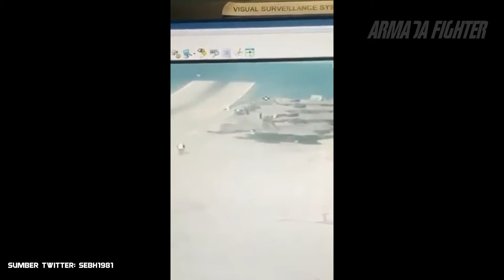HMS Queen Elizabeth Pulang Kampung Jelang Perayaan Natal dan Tahun Baru 2022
Kapal induk Angkatan Laut Inggris, HMS Queen Elizabeth kembali pulang ke Portsmouth pada hari Kamis, 9 Desember 2021
setelah penempatan operasional perdananya selama 7 bulan dan memimpin Carrier Strike Group 21 di kawasan Indo-Pasifik,
yang dikerahkan pada bulan Mei lalu sebagai keterlibatan Inggris di kawasan tersebut di tengah kebangkitan maritim China.